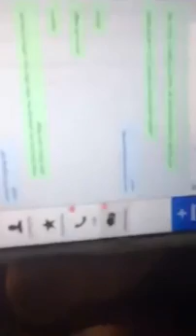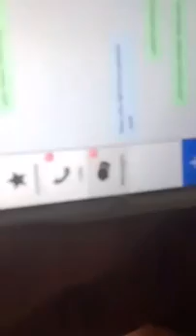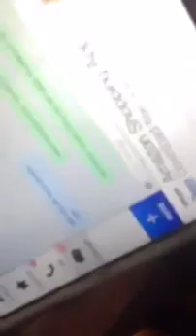A SCAMMER, A LIAR AND A FRAUD!!!???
Davins Den: Join the Legit Crypto Community Telegram: Bitcoin and other cryptocurrency T-Shirts! .

On his channel, over a month ago he supposedly gave away the account Feed when he still uses it and his friend still used it. Open went in Prime TS and.

Hi, guys so I am exposing the biggest scammer on Moviestarplanet he scammed me twice now!! VVVCLICKVVV Can this get 200 likes? illy all so much. My last exposing video of him go check it.